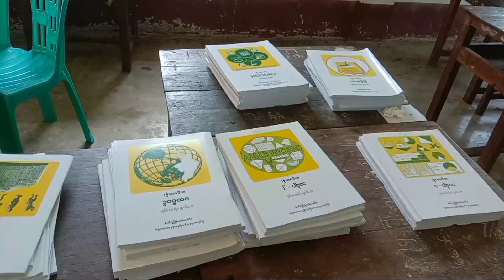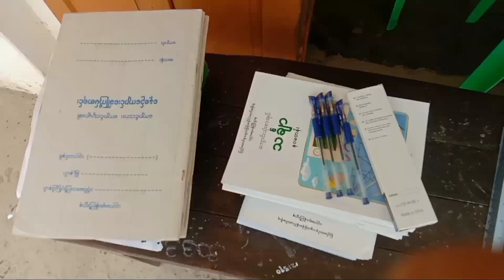ဒေးဒရဲမြို့၌ ကျောင်းနေအရွယ်ကလေးအားလုံး ကျောင်းအပ်နှံရေးဆောင်ရွက်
ဒေးဒရဲ မေ ၂၈
မြင့်မြင့်ခိုင်